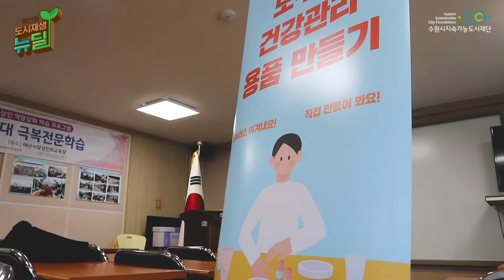[매산동도시재생뉴딜사업]모두다건강프로그램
코로나로 운동조차 쉽지 않았던 2020년
장신간 노동과 좁은 공간에서의 반복적인 활동으로 어려움을 겪는 상인들의 건강을 위한 프로그램을 진행하였습니다.
소규모로 진행된 건강학습프로그램과 홈트레이닝을 위한 체조 영상 제작까지~!
매산동 상인분들과 거주민들의 건강을 위한 건강프로그램이었습니다.